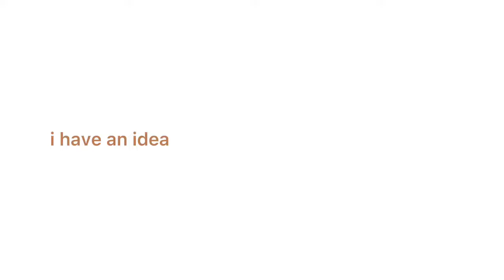THE MOST BEAUTIFUL NIGHTCORE EDIT IN EXISTENECE!!!11!!!!!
YEA PUT IN 0.75X SPEED FOR NORMAL SPEED LOL BUT WHO WOULD DO THAT CUZ OBVIOUSLY HIGH PITCHED SPED UP MUSIC IS SUPERIOR

PUT IN 2X FOR THE NIGHTCORE EFFECT 😹